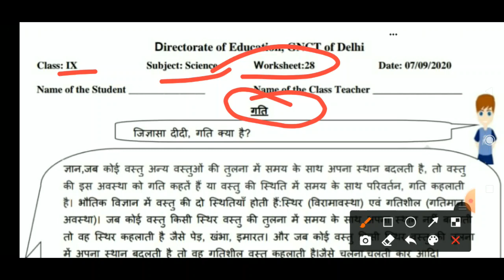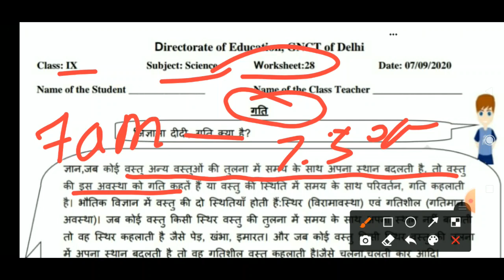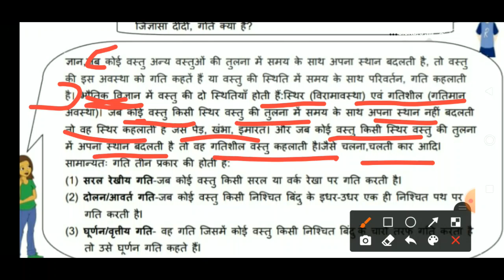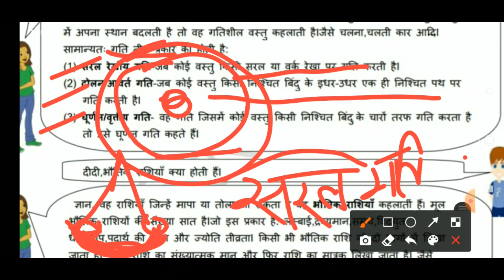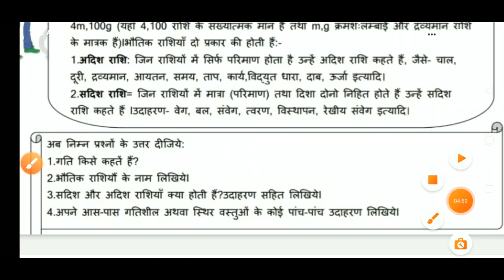Class 9 | DOE Worksheet 28 (Hindi medium) dated 07/09/2070 | solutions | Edu Villa Point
Class 9 | DOE Worksheet 28 (Science) in Hindi| solutions | Edu Villa Point

Now a student can learn any topic at her/his own pace at her/his own home. No need for any other classes as all the topics are very extensively covered You will love Science... We promise!

07 Septust 9 class  worksheet
07 Septust 9th class worksheet
07 Septust  worksheet 28 Science
07 Sept worksheet 28 Science in hindi
07 Septust worksheet 9 Science
07 Sept  worksheet 28 science
07 Septust worksheet 28 science hindi Medium
07 Sept worksheet 28 vigyan hindi me

doe worksheet
07 Sept  doe worksheet class 9
class 9 worksheet 28